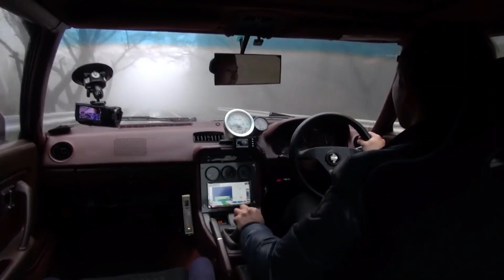【公道試乗】RS PANTERAの完成度の高い13B換装SA22C RX-7【VIDEO OPTION切り抜き 最高速 マツダ mazda ロータリーエンジン 】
本チャンネルでは【VIDEO OPTION】様の
切り抜き動画をアップロードしています。